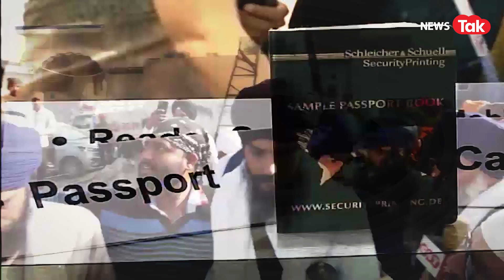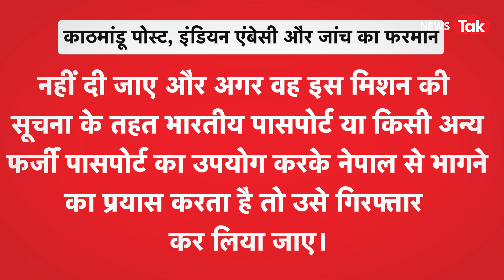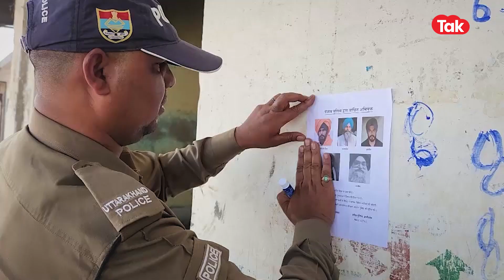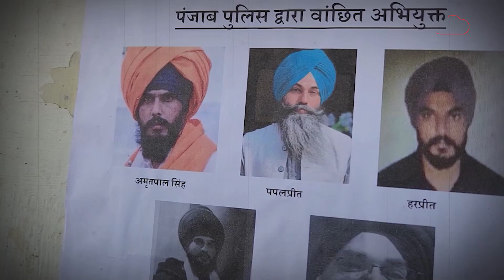Amrit Pal भाग गया नेपाल, अब भारत ने चिट्ठी लिखकर बोला-रोको उसे तीसरे देश ना भागे, देखिए पूरा मामला?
पंजाब के 80,000 पुलिस, हरियाणा पुलिस, दिल्ली, उत्तराखंड, तमाम राज्यों के पुलिस और सरकार को चकमा दे, देश का दुश्मन अमृतपाल अब नेपाल भाग गया। अब आशंका जताई जा रही है कि खालिस्तान समर्थक और वारिस पंजाब दे के प्रमुख अमृतपाल सिंह के नेपाल में छिपा है... देखें वीडियो...